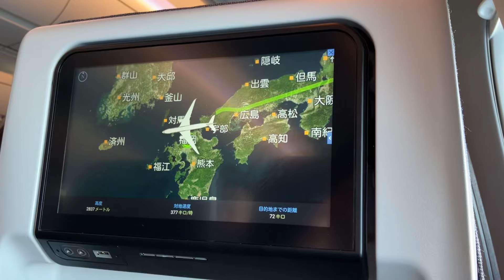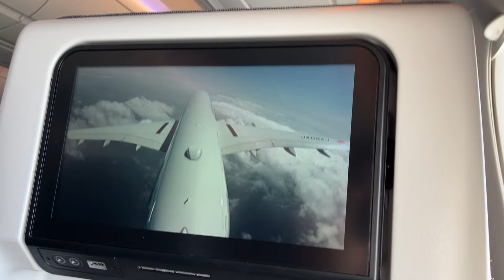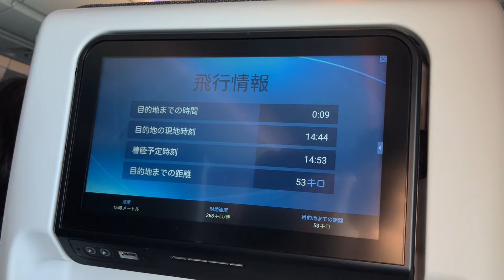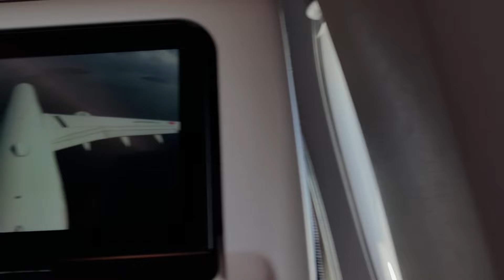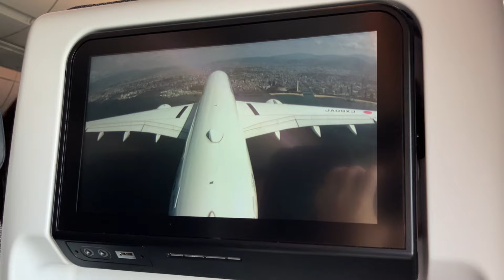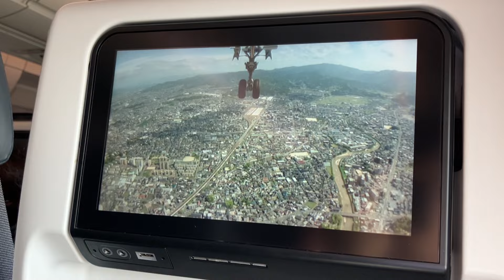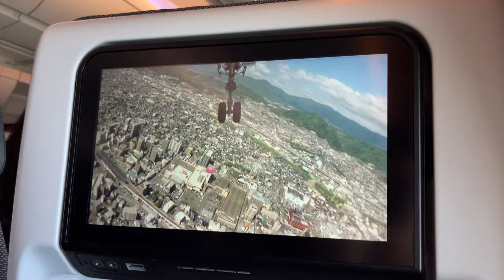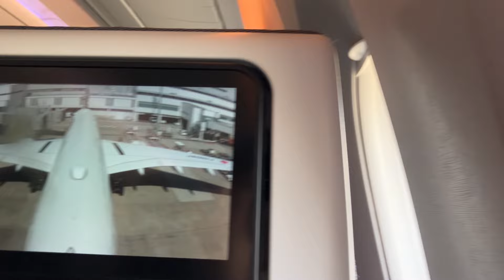JAL 福岡空港への着陸 (A350-900)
JAL 福岡空港への着陸時の機窓 (A350-900)